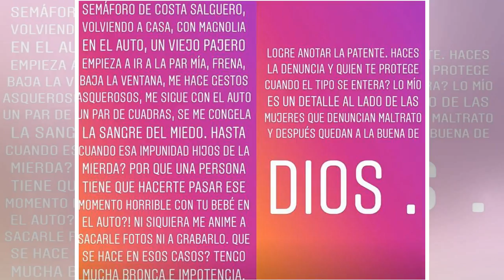"China" Suárez sufre un ataque de acosador mientras estaba al lado de su autobús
La actriz argentina se encontraba camino a su casa cuando un conductor le hace competencia e...